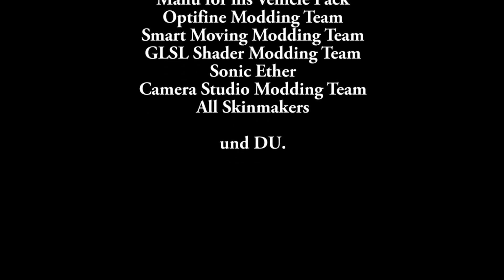"The Hobo Adventure #1" |Minecraft der Film| MOVIE BATTLE 2014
Das Team und ich werden NIEMALS die Zeit mit euch vergessen!